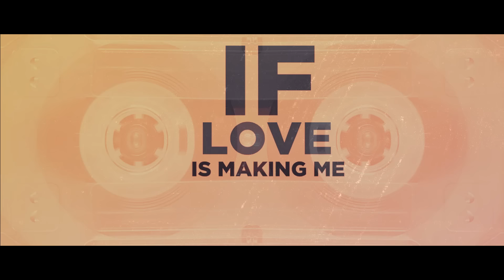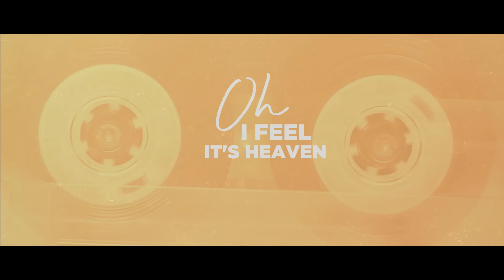Michael Schulte - For A Second (Official Lyric Video)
Listen to the new Michael Schulte single STAY

Get the song on iTunes & listen + add to playlist on Spotify, Deezer & Apple Music